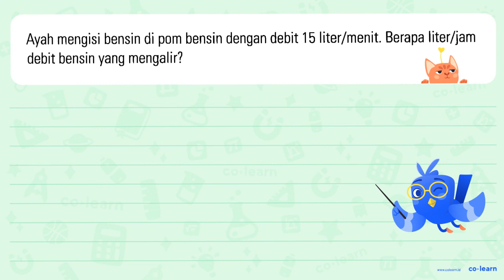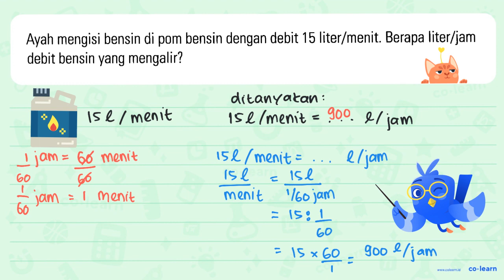Ayah mengisi bensin di pom bensin dengan debit 15 liter/menit. Berapa liter/jam debit bensin yang...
Ayah mengisi bensin di pom bensin dengan debit 15 liter/menit. Berapa liter/jam debit bensin yang mengalir?

Topik atau Materi: Debit - Kecepatan dan Debit - Aritmatika - Matematika Kelas 5 SD - K-13 Revisi

00:00 : Bedah Soal
01:00 : Konsep, rumus dan pengertian Debit
01:18 : Langkah penyelesaian soal
02:09 : Jawaban akhir
02:39 : Penutup